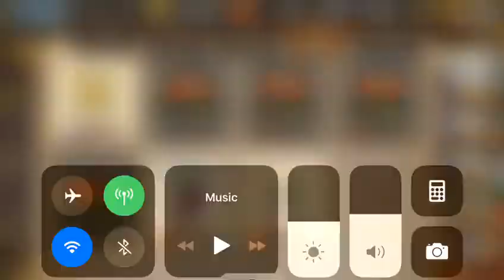Langrisser M SEA- 27/07/2020 test of luck on weapon gacha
will ZL love me this week or not?

Fun Times  with Langrisser